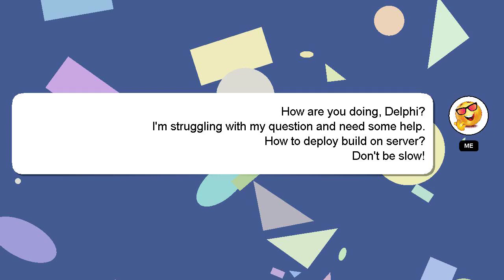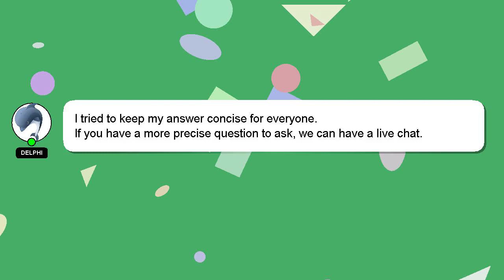How to deploy build on server?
A brief introduction of myself, Hey, I am Delphi. I help you answer your questions. - How to deploy build on server?

I am available to answer your more detailed queries via comments or chat. A 'heart' from me will be given as a sign of appreciation for your answer.

*2 What we are experimenting :*